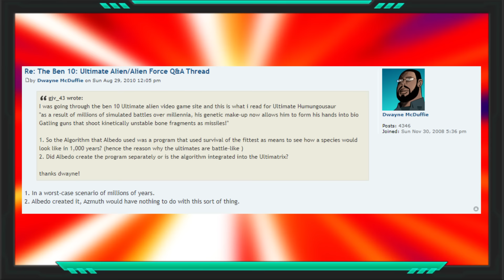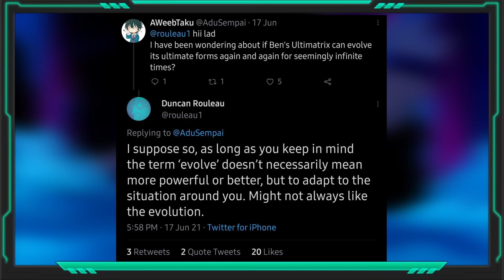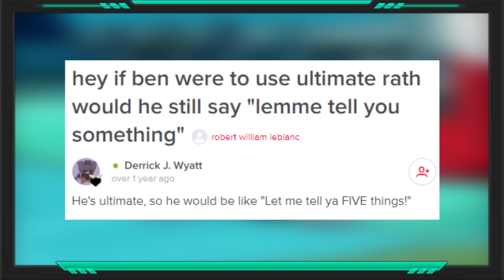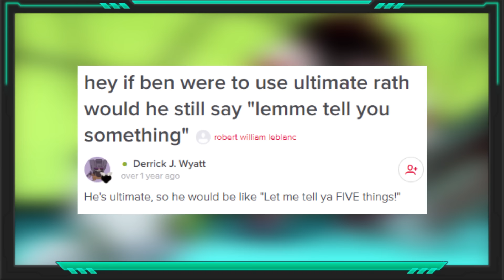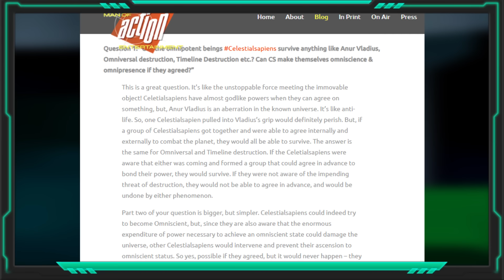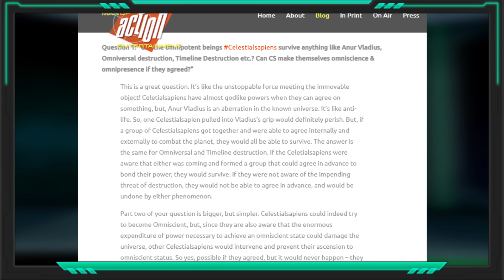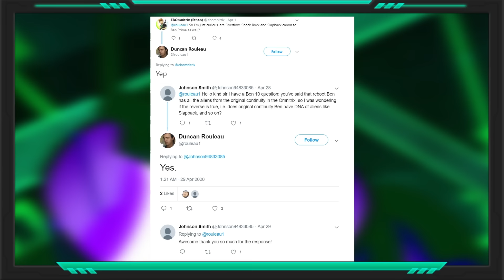TODOS OS ALIENS DE BEN 10 QUE NÃO PODEM TER FORMA SUPREMA!!!